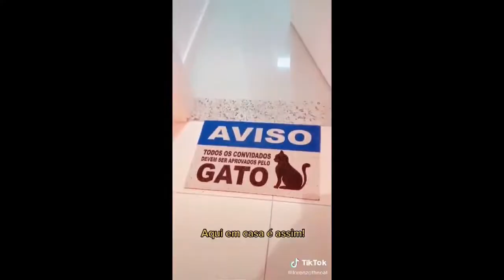Funny Animal Video to you relax and have fun!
Enjoy the funniest animal videos on youtube!